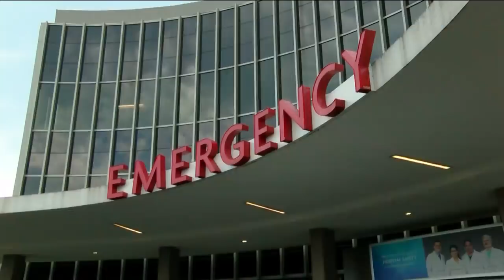Tia Coleman Story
Tia Coleman shares experience